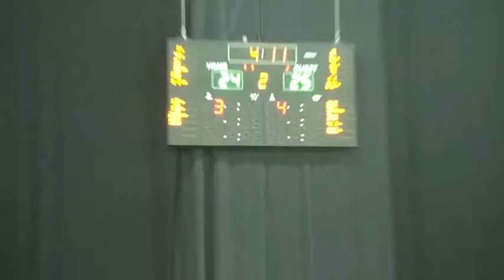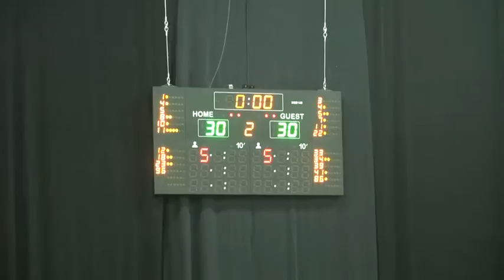Full Game Film - Marek Krajewski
Uni Riesen Leipzig (white) vs Rist Wedel (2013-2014)
2nd Play-Off Round, Game 2 (Best of 3, lost 1st game)
Marek Krajewski #23